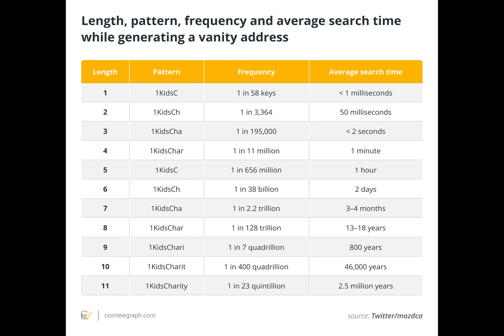How to put words into a Bitcoin address? Here’s how vanity addresses work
A Bitcoin vanity address is your signature on the blockchain canvas — a custom touch in the realm of digital finance.